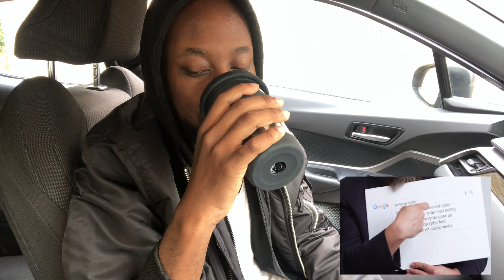Winona ryder and David harbour from stranger things answers the webs searched questions reaction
0:00 intro
01:06 reaction